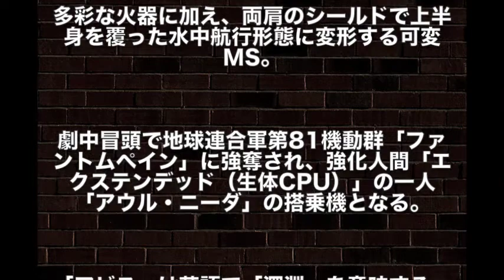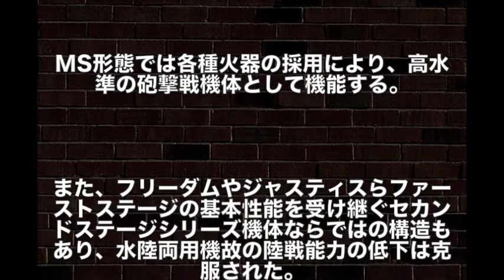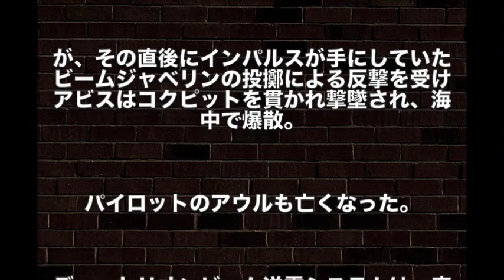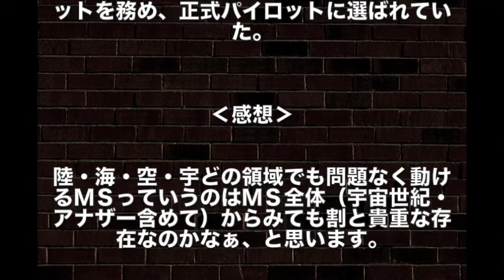【ガンダム】アビスガンダム”深淵"の名を持った海の支配者の力とは・・・？（ガンダムSEED DESTINY考察）